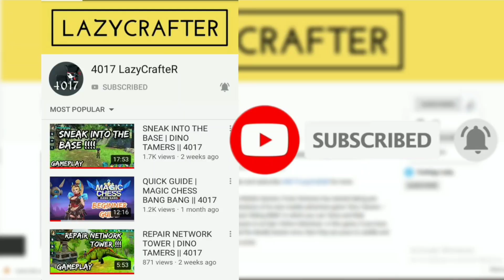New Update v200144 | WOLF TALES || 4017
In this video, I am going to show you all the new features and changes that are included in the update version 200144 of Wolf Tales: Home & Heart.